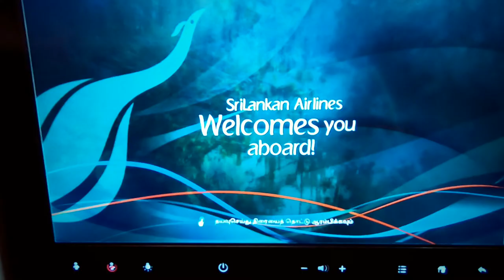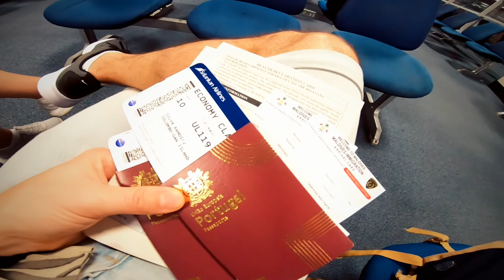Colombo - Sri Lanka capital 🇱🇰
Trip to Sri Lanka with the first stop in Colombo. Colombo is the capital of Sri Lanka and a busiest city with a lot to visit and enjoy.
February 2020
Folow us for more trip vídeos